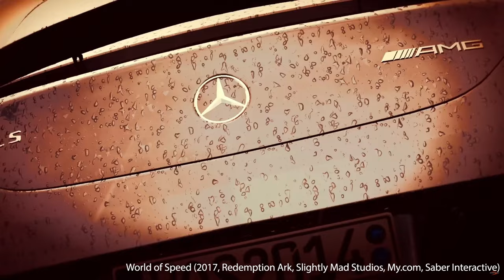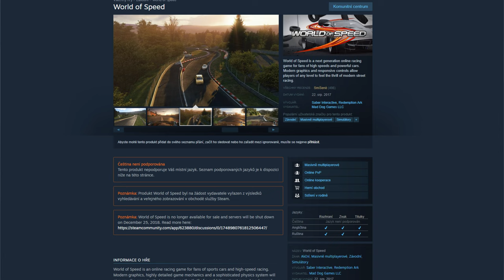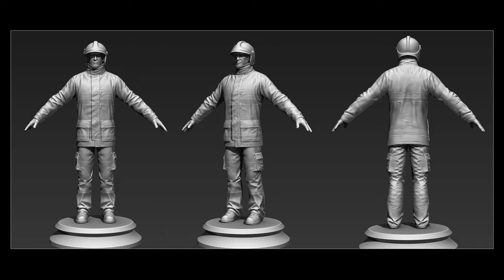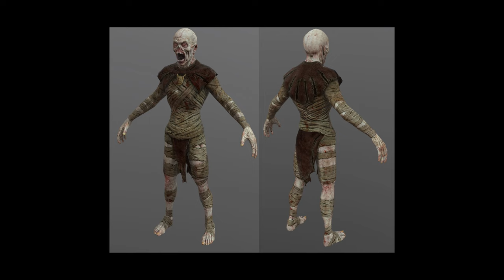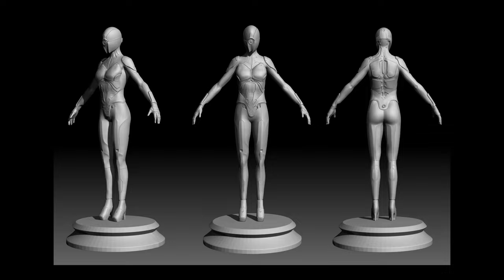FPI: Vít "Diablo" Budin 2/2 I Crime Boss: Rockay City, Dead Effect 2, 7 Mages, Project Cars, Grip ..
V druhé polovině Vít "Diablo" Budin mluví o Project Cars, Crime Boss: Rockay City, Badfly Interactive a dalších. I tentokrát povídání protkal tím, co se děje v zákulisí vývoje her a jak to ovlivňuje jejich vývojáře.